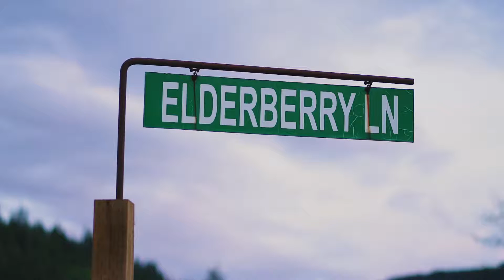A trailer of Jess and Ryker´s weddingn - Leavenworth, WA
A trailer of Jess and Ryker´s wedding. full one coming soon! This video was filmed near Leavenworth WA